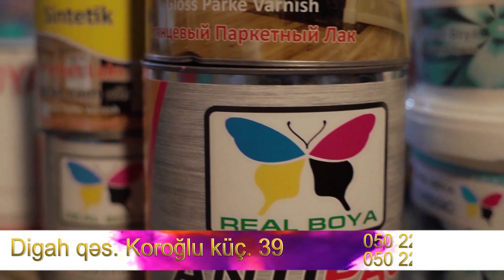Kolge Qara Gunes 48 ci hisse